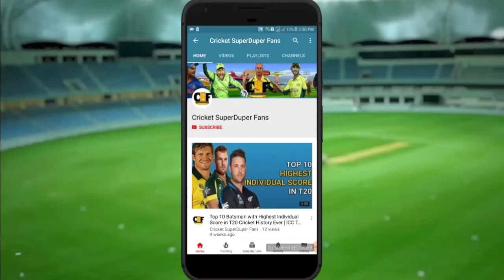Pakistan Vs West Indies 1st T20 Match 2018 Playing 11| Pakistan playing against West Indies 1St T20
Pakistan Playing 11 For 1st T20 Match Against West Indies 2018 | Pak 11 Players For 1st T20 Match